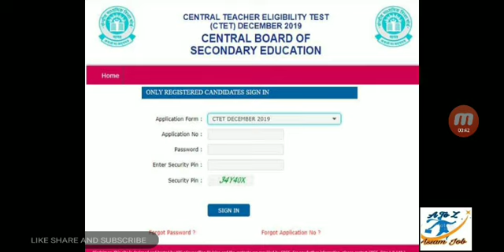CTET Admit Card 2019 | A to Z Assam Job